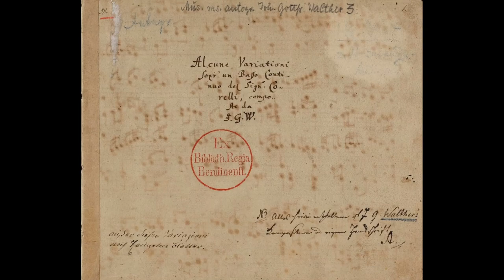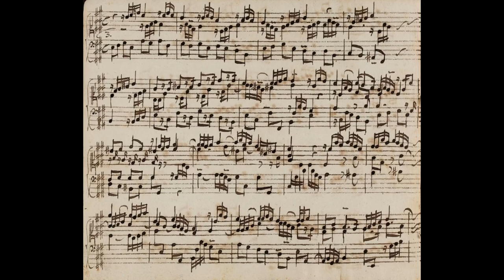Johann Gottfried Walther - Variations on a Theme by Corelli. {w/ Manuscript score.}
Manuscript score of Johann Gottfried Walther's Variations on a Theme by Corelli.